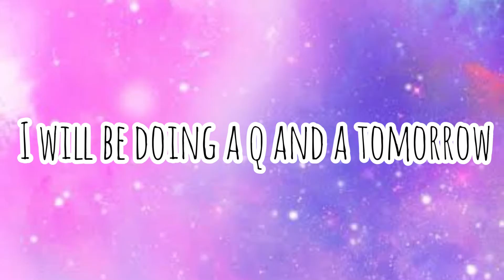Q and a!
Please ask me qeustions in thecomments bellow